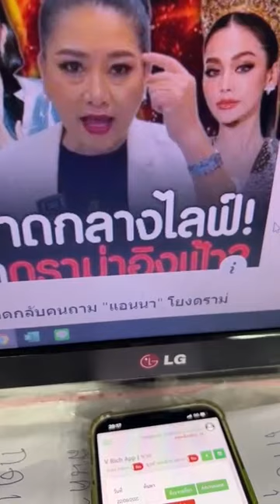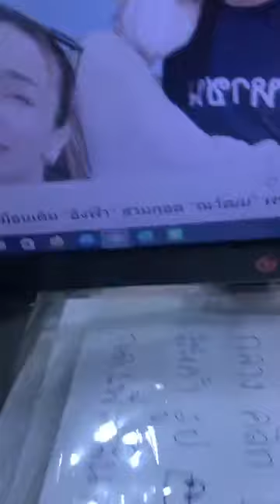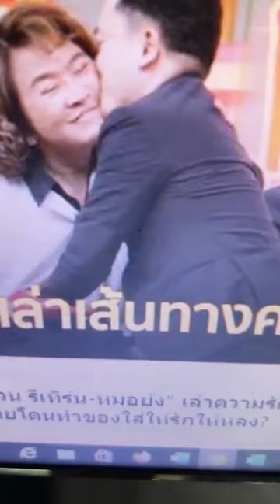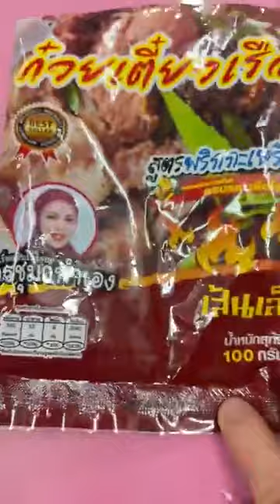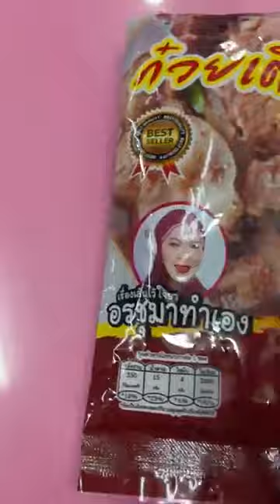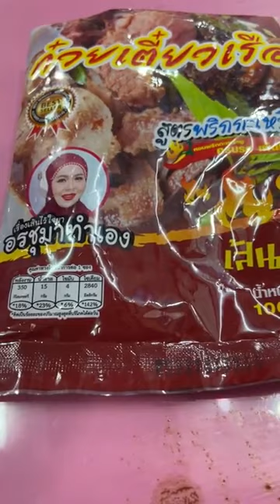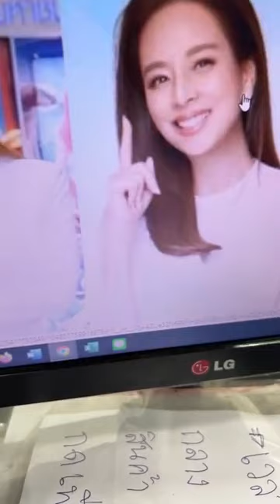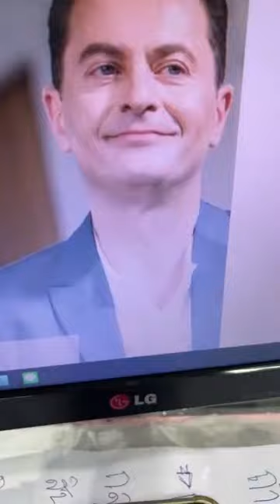ลีน่าจังบ่นเรื่องลูกชาย2คน ไม่สานต่อกิจการ คนโตชอบเร่รอนขายของตลาดนัด คนเล็กกำลังจะขายผับไปไม่รอด